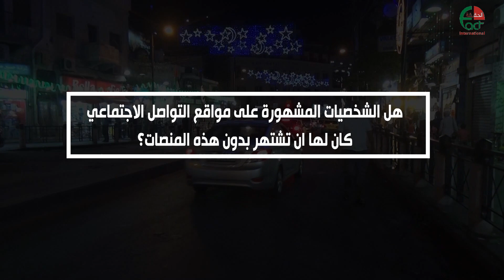بيت العيلة الشخصيات المشهورة 26 6 2019